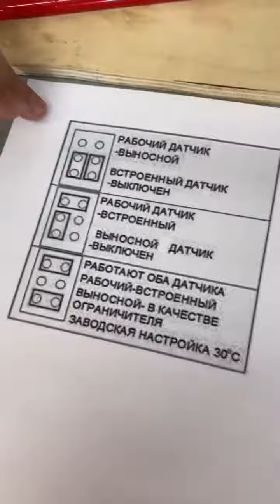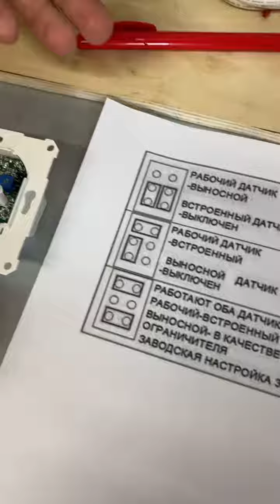Как выбрать рабочий датчик для комнатного термостата Valtec VT.AC602.0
Инструкция по определению рабочего датчика в термостате теплого пола Valtec VT.AC602.0
В термостате присутствует 2 датчика: температуры пола и температуры воздуха. С помощь простой инструкции вы сами сможете произвести настойку работы датчиков.